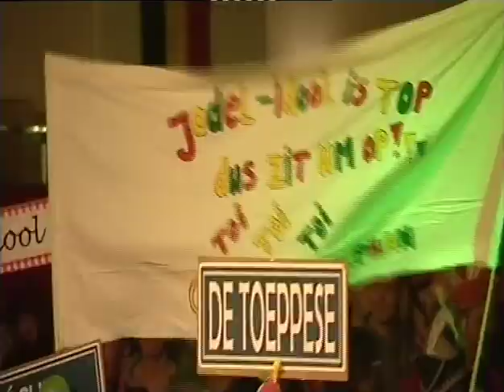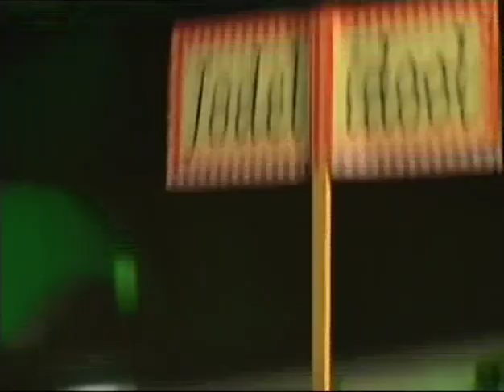Prijsuitreiking TVK 2013 in Heel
Het Tiener Vastelaovend Konkoer (TVK) vond afgelopen jaar plaats in Heel.